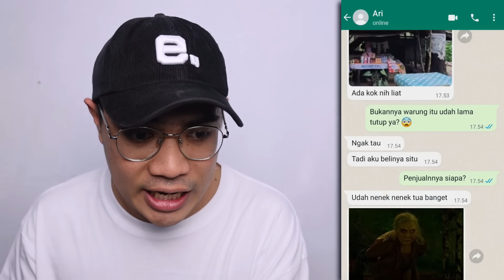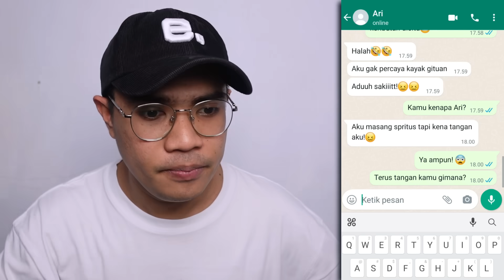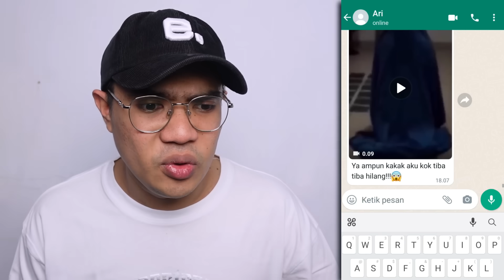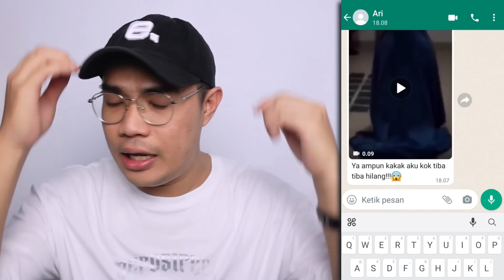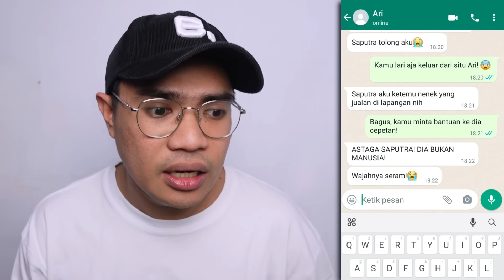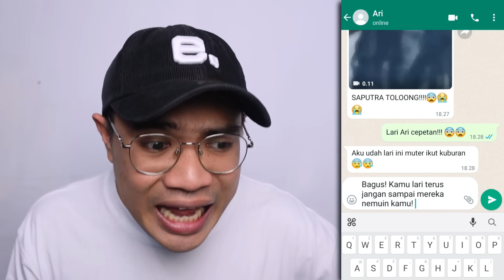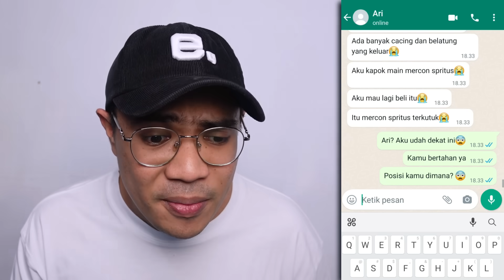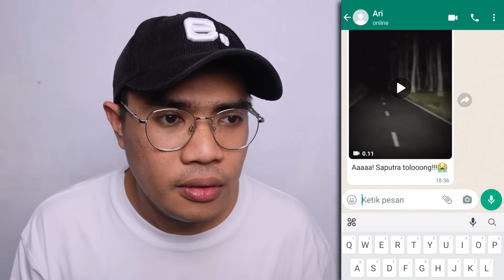J4RI PUTUS AKIBAT MAIN MERCON SPIRTUS!!!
PERHATIAN!